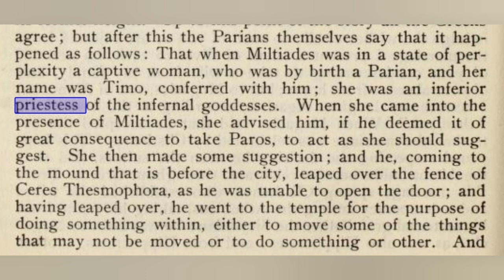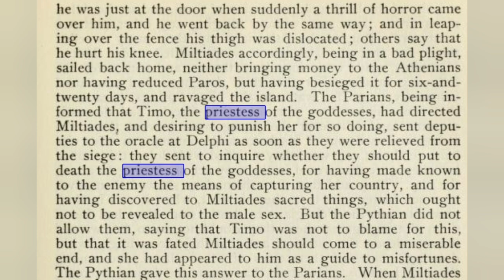the oracle of egypt(amon)